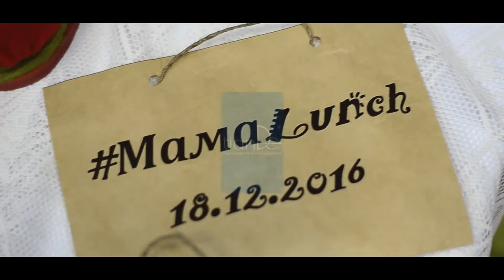МамаLunch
Организатор МамаLunch  -  Юлия Земскова